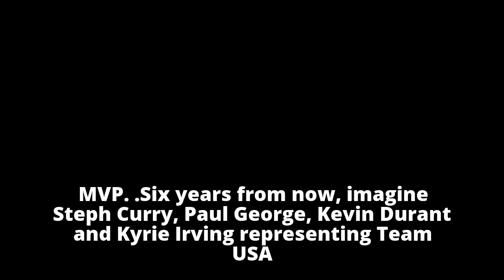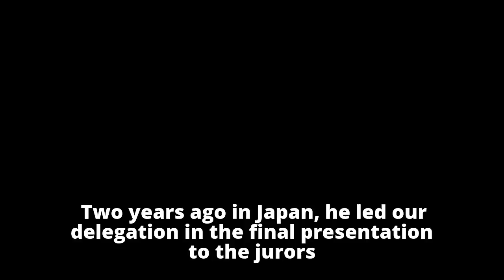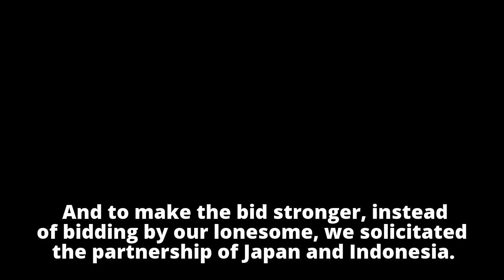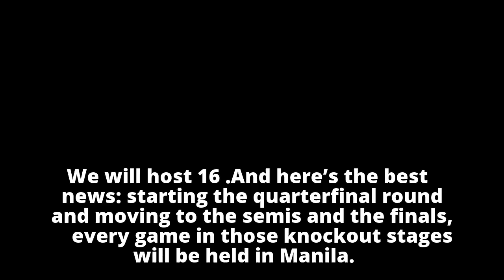Pages: MVP is the MVPPages: MVP is the MVP